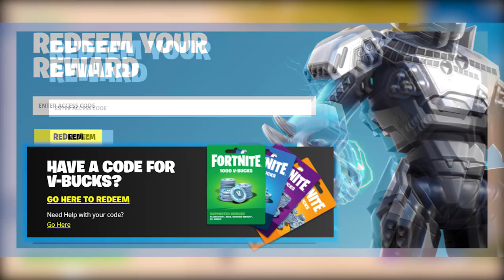NOVÝ XP TRIK!😱Všetky nové triky a tipy